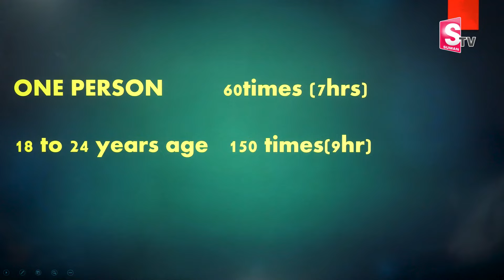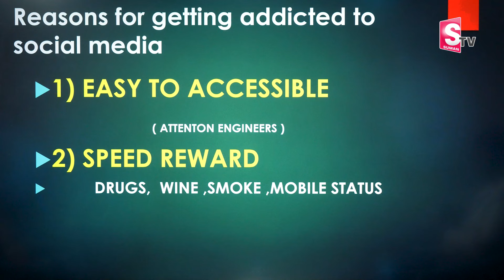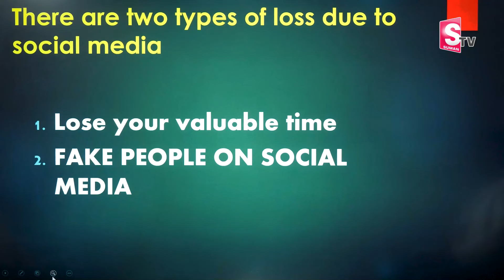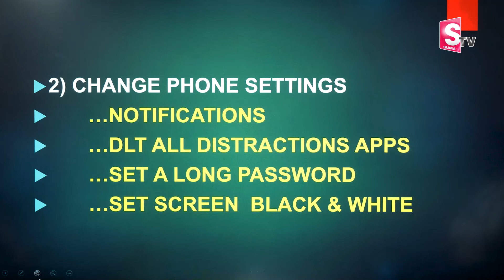Vamshi Krishna : How Mobile Addiction Ruins Your Life | How to Stop? || SumanTV Psychology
Watch ► Vamshi Krishna : How Mobile Addiction Ruins Your Life | How to Stop? || SumanTV Psychology